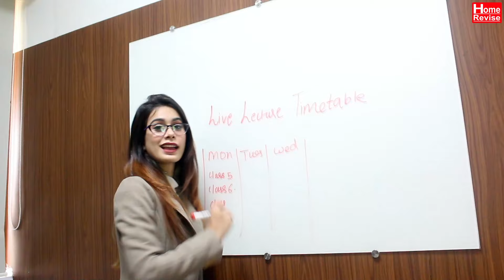Special message from Teachers | Home Revise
Childhood is like being drunk…. Everyone remembers what you did… EXCEPT YOU! Tell us your stories of childhood in the comment box.
Home Revise wishes all of you Happy Children's Day.

Concept - Pravin Shinde
Writer - Director : Pravin Shinde
Editor: Prasanna Shingote
DOP: Pravin Shinde
Equipment: Samartha Shastri
In Frame Teachers: Preeti Sharma, Shruti Nayak, Sadaf Shaikh, Anupriya Mhamunkar